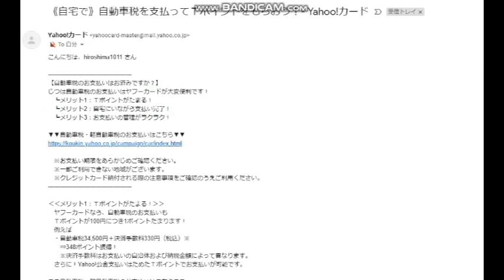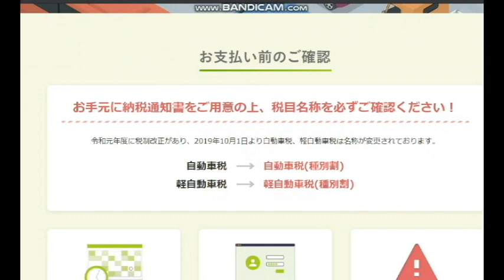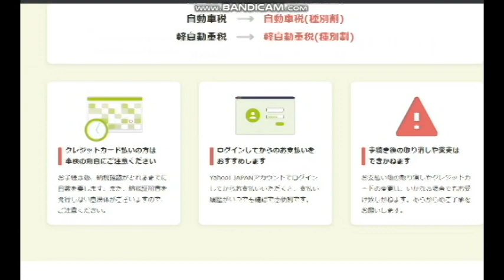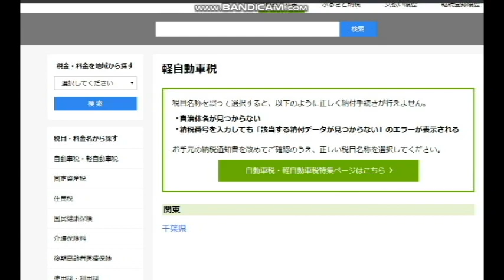【隠居TV】自動車税でTポイントGET！：ヤフー公金払い